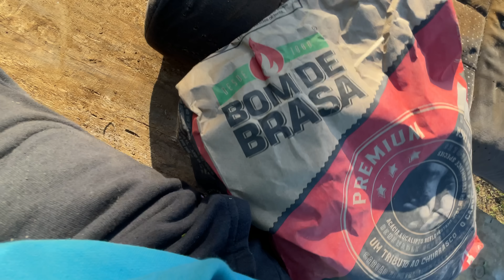VIAJEI ENCIMA DO CHEVETTE!!!